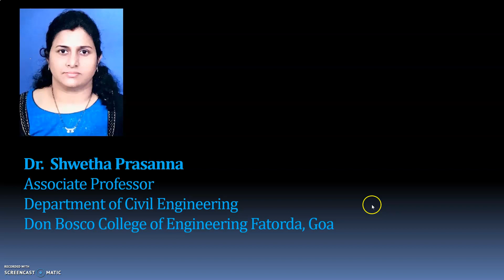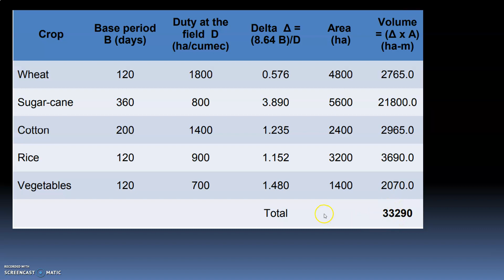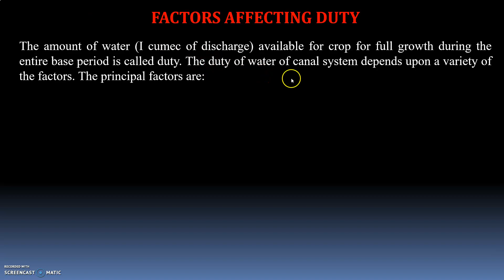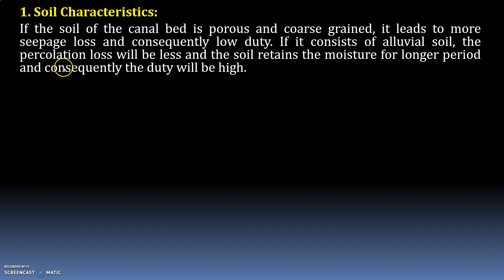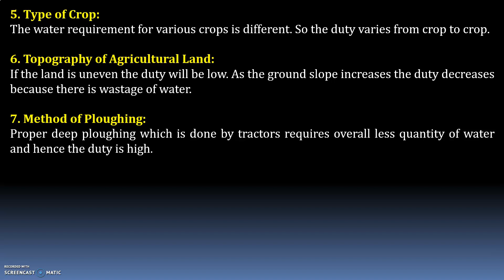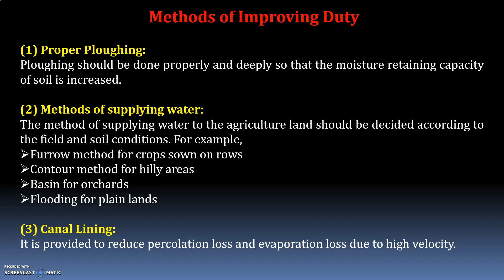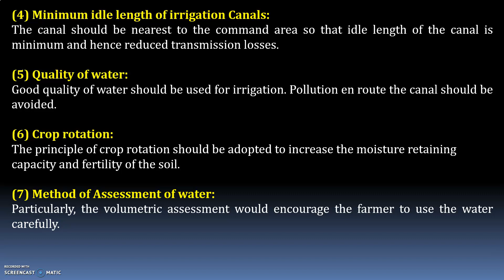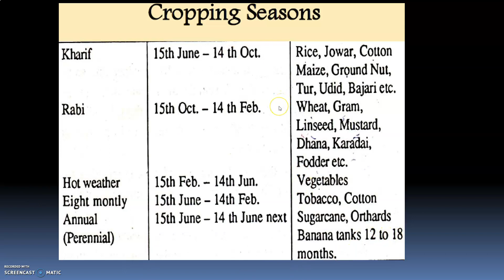IWRE-Lecture 10- (Unit1)- Dr. Shwetha Prasanna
Duty and Delta- Material taken from text book " Irrigation and water power Engineering"  Authored by Dr. B.C. Punmia, Arun Kumar Jain, Ashok Kumar Jain, Dr. Pande B.B.Lal.